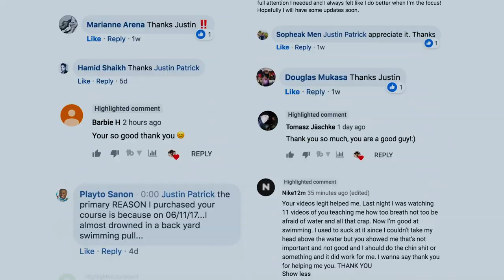3 MORE Tips To Improve Your Breathing 😤